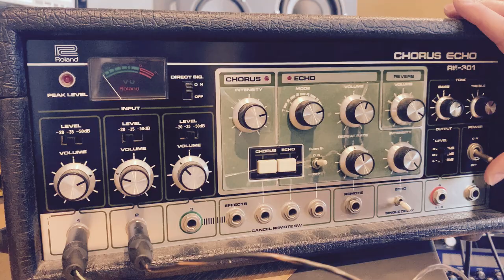Mad Dub : Medieval Dub jam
A hurdy gurdy multitracked (and edited), a cornemuse, cello and frame drum + a few electronic bits.
Delays courtesy of the Space Echo 301 + ableton plugins.
All Chorus fx from Ableton Live.